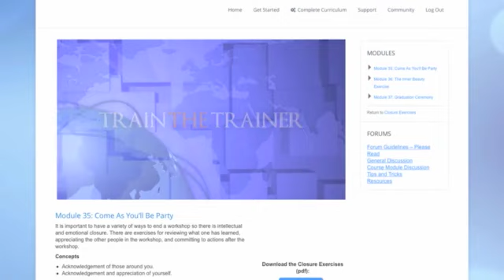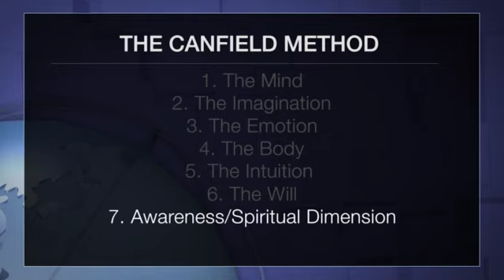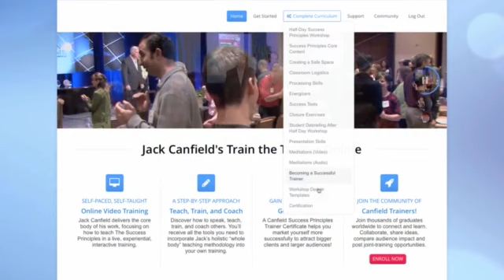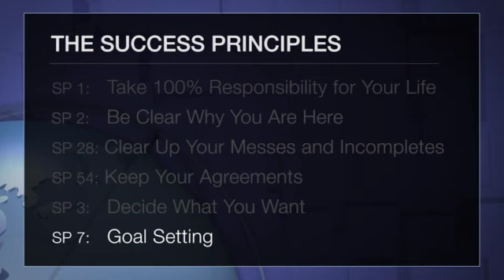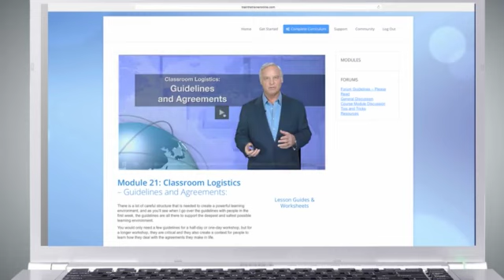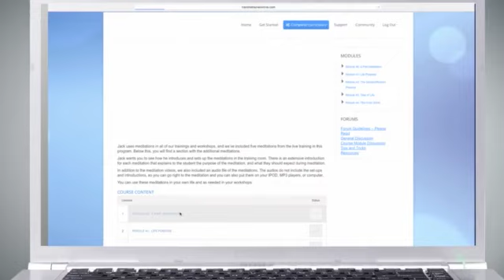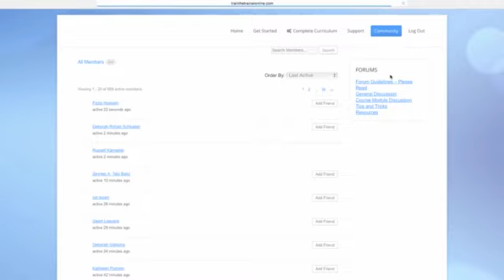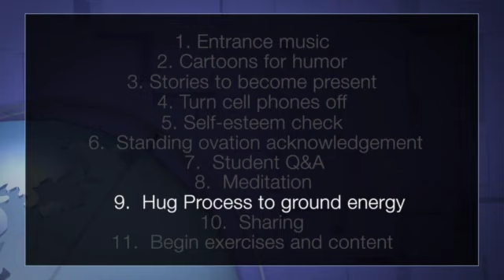Jack Canfield: Train The Trainer Online - Get Started Module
To learn more about Train the Trainer Online and become a certified Jack Canfield trainer, go

Jack Canfield introduces his Train the Trainer online program.